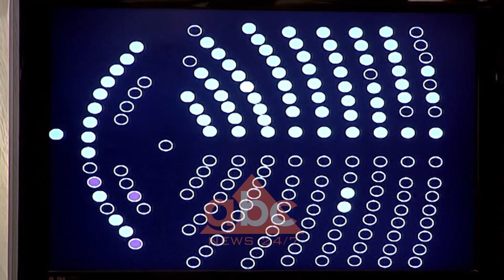Basha: Rama po tenton te percaje protesten e studenteve | ABC News Albania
Pasi mblodhi grupin e tij parlamentar në selinë blu si çdo të hënë, kreu i demokratëve Lulzim Basha, në dalje iu përgjigj interesimit të mediave lidhur me pozicionimin e forcës së tij politike sa i përket protestës tashmë 13 ditore të studentëve. Plotësisht politike, por jo partiake e quan këtë protestë Lulzim Basha, sipas të cilit kush deklaron të kundërtën e bën për hir të shërbimit ndaj atij që më pas ua shpërblen ndryshe.

“Sot është protesta e studentëve. Partia Demokratike dhe unë e mbështesim me të gjitha format dhe mënyrat dhe natyrisht që jemi atje me mish, me shpirt e me mendje. Nuk ka nevojë të bëjmë akte protagonizmi, për t’i shërbyer pikërisht propagandës së ndyrë të Edi Ramës, i cili prej 13 ditësh po i torturon këta të rinj”.

Pas muajsh të tërë bojkot nga ana e opozitës, pjesa dërrmuese e së cilës ka qënë në Kuvend në muajin korrik, duket se demokratët do të përdorin kartat e tyre të deputetit këtë jave, kur do të votohet edhe raporti i këshillit të legjislacionit dhe komisionit të ligjeve mbi vettingun në politikë. Ajo që duket se as vetë demokratët nuk e dijnë ende është nëse karriget blu të sallës së parlamentit do të jenë bosh ditën e enjte kur pritet shqyrtimi i dekretit të presidentit i cili ktheu ligjin për buxhetin 2019.

“Atë do t’jua bëjmë të ditur, pasi të kemi marrë një vendim politik, në konsultim me të gjithë aleatët”./abcnews.al